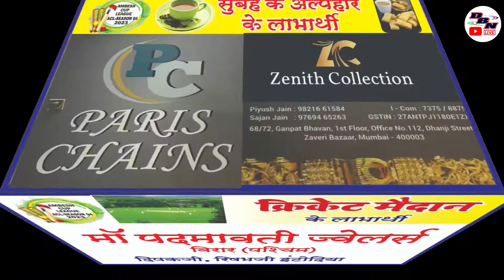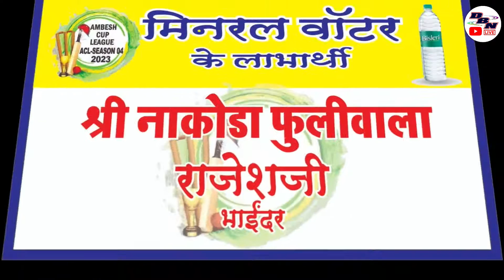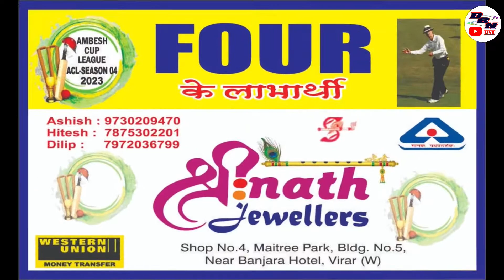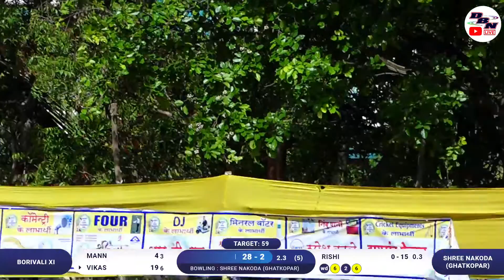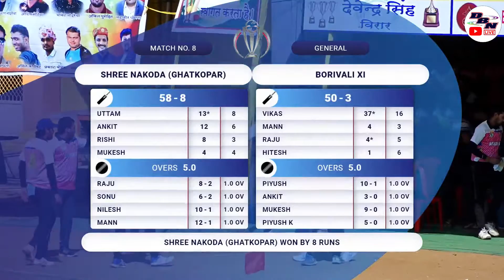DAY 1 || MATCH NO 8 || SHREE NAKODA (GHATKOPAR) VS BORIVALI XI || AMBESH CUP LEAGUE SEASON 4 || DBN